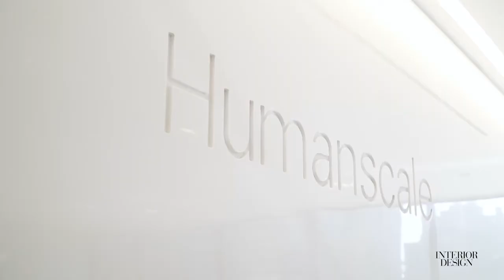Humanscale Freedom Chair 20th Anniversary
Cindy Allen speaks with Humanscale’s CEO and Founder, Bob King, in celebration of their iconic Freedom chair’s 20th anniversary. Designed by Niels Diffrient, the Freedom chair revolutionized the way we sit.